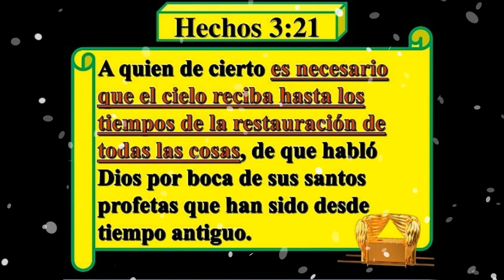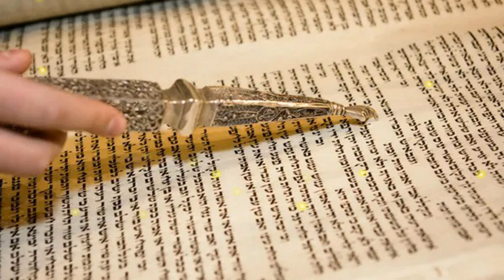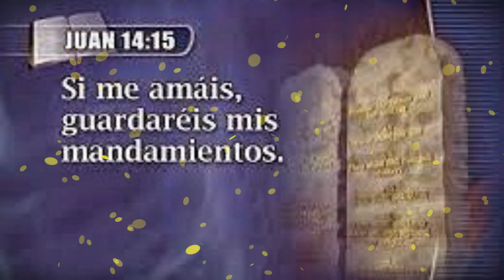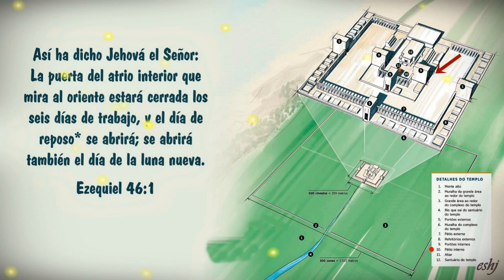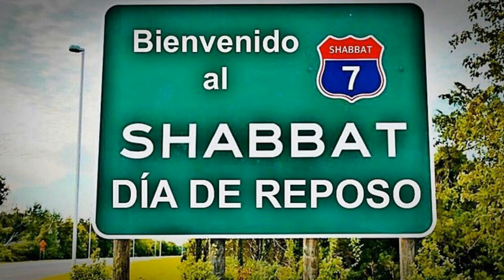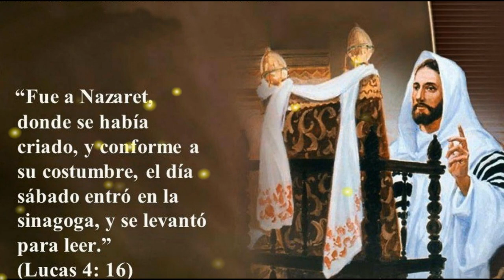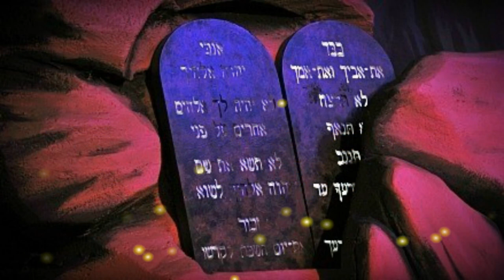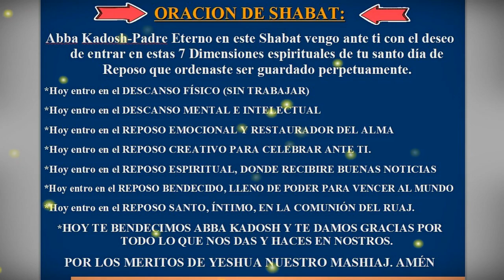LAS 7 DIMENSIONES DEL SHABAT- Pastor Valentin Moraleja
Descubre las 7 Dimensiones escriturales del Shabat para poder "Crear" tu propio Shabat cada 7º día de la semana como el Eterno lo diseño.
Predika del Pastor Valentin Moraleja.